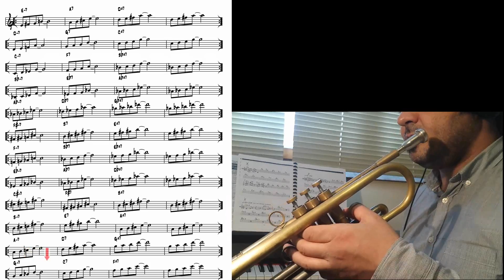Jazz patterns (II V I - root) #4 Trumpet Trompeta Tromba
Plays the second refrain as imitation.
These exercises are important to improve the jazz’s vocabulary and to reach abilities in transposing melodies. The student, after learning the pattern, can get on with the rhythmic variation.
Toca el segundo estribillo como imitación.
Estos ejercicios sono importantes para enriquecer el vocabolario del jazz y adquirir capacidades en el transporte de las melodias. El studiante despues haber familiarizado con el pattern, sigua con la variación ritmica de las articolaciones.
Il joue le deuxieme refrain pour imitation.
Ces exercices sont important pour enrichir le vocabulaire du jazz et acquérir capacités dans le transport des mélodies. L’étudiant, après avoire pris confiance avec le pattern, procède avec la variation rythmique des articolationes.

Plays this exercise using imitation

Backing track by Aebersold (vol. 3)
Transcription by Eric Dannewtz
Trumpet - Davide Severino

Now's the time / Billie's Bounce (slow) play along - backing track
Impression - play along - backing track
Satin doll play along - backing track
One note samba play along - Bb score - backing track
Autumn leaves play along - Bb score - backing track
My funny Valentine backing track play along
St. Thomas backing track play along Sonny Rollins
Four backing track Miles Davis play along
All blues backing track Miles Davis play along